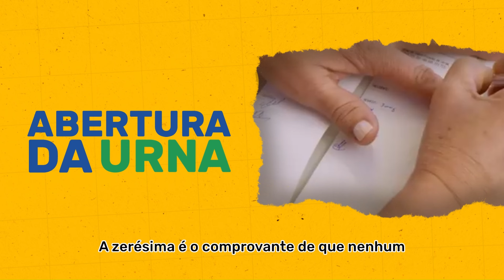Conheça o Teste de Integridade da Urna Eletrônica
Você sabe o que é o Teste de Integridade da urna eletrônica? Trata-se de um dos processos de auditoria pelos quais a urna passa. O objetivo desse teste é comprovar que as urnas registram com fidelidade todos os votos nelas digitados. Veja o vídeo para entender como ele funciona.